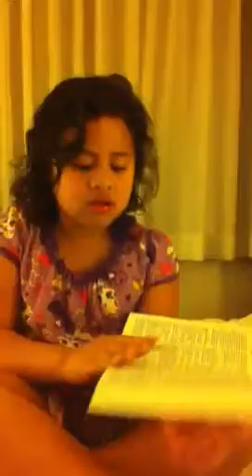A bible reading with Maggie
Five year old interprets the bible